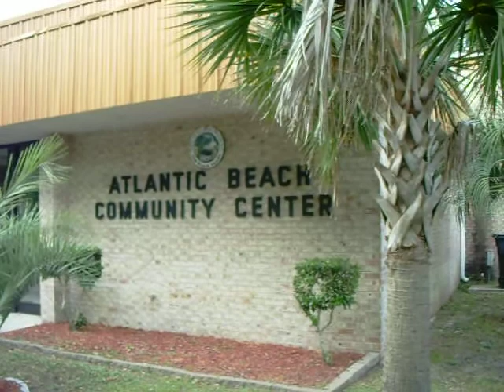ATLANTIC BEACH; CHILDISH BEHAVIOR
The Town of Atlantic Beach (Horry County, S.C.) behaving stupidly, once again.
Section 30-4-80(E) of the South Carolina Freedom of Information Act  (FOIA) states, "[a]ll public bodies shall notify persons or organizations, local news media, or such other media as may request notification of the times, dates, places, and agenda of all public meetings, whether scheduled, rescheduled, or called, and the efforts made to comply with this requirement must be notes in the minutes of the meetings."

The Town is also subject to a a consent settlement Court Order to make the above notifications and to mail the Plaintiff such notifications.